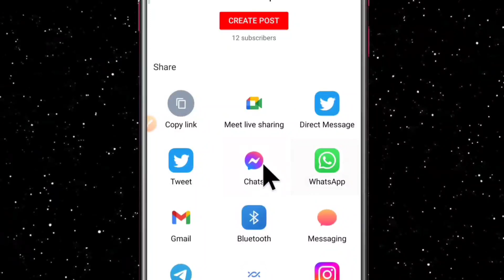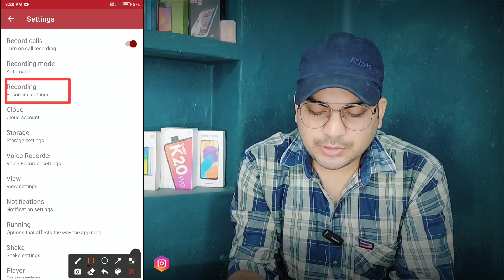How to Record Call Automatically | Automatically Call Recorder without Announcement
How to Record Call Automatically |  Automatically Call Recorder without Announcement | Call Record kaise kare